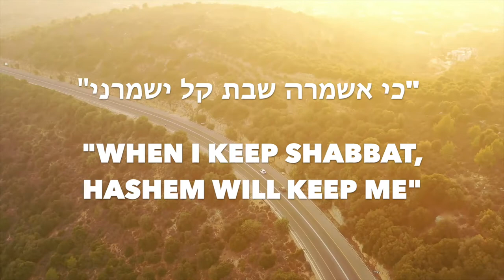Story to Inspire #2: How keeping Shabbat saved me from being murdered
Welcome to the official channel of Dr. Jack Cohen.

Dr. Cohen has lectured worldwide on all subjects of Jewish thought. Using the power of passionate storytelling, Dr. Cohen's riveting style will ignite you inner fire for divine service.

He has authored several articles on the works of the Rambam and biblical medicine, and has created and taught original curriculum on the successful dating strategies for men.

Join us as Dr. Cohen inspires and prepares you to have a meaningful and successful year.